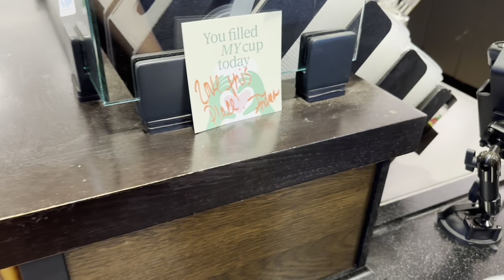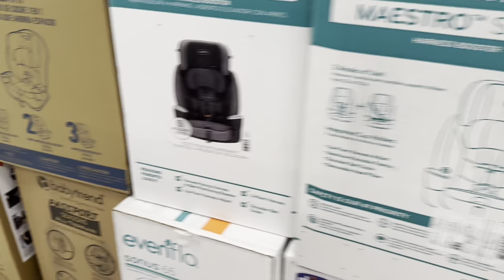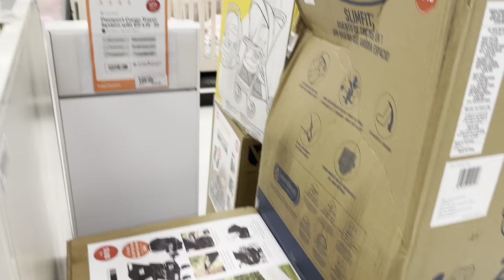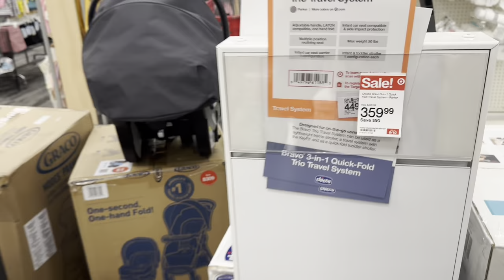Mom goes to Target with 4 kids & twin newborn silicone reborn baby’s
Mom goes to target with 4 kids & twin newborn silicone reborn baby’s @target reborn silicone and real mom Christina braves target with 2 kids and twin newborn silicone babies. Watch the reactions (wait til end for best reaction 🤣)

❤️ I’m a single mom and YouTube videos helps me pay the bills (sort of), so if you feel led to do so click the “thanks $” under this video & I’ll shout you out in my next video!

I really appreciate your support and it helps me continue to create more videos.